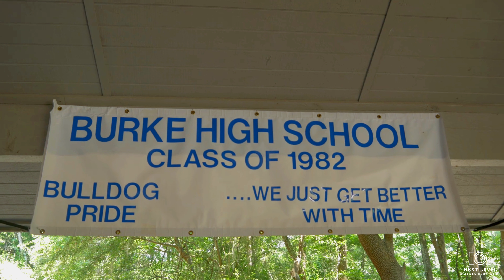Burke High School Class of 1982 || Cookout || Charleston County Park